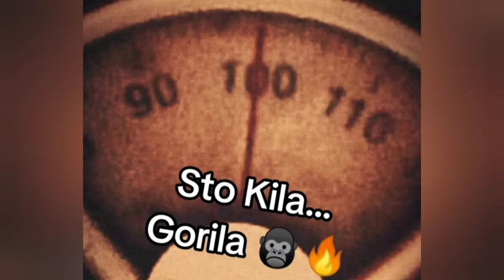LEOKEMIJA - TikTok Poštapalice...